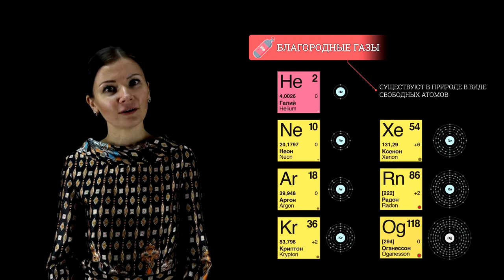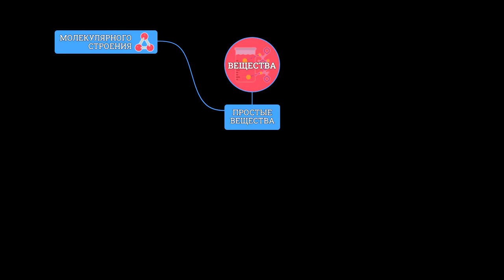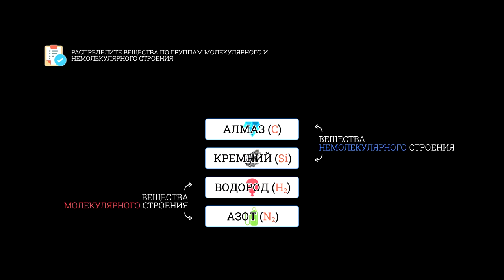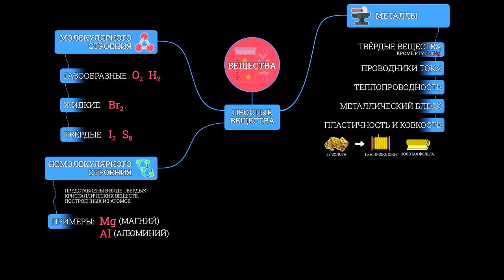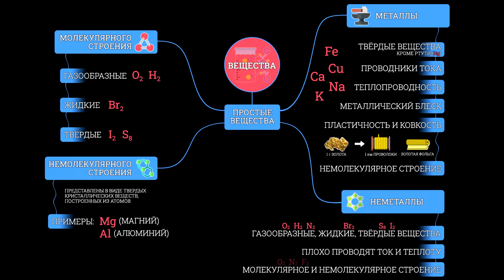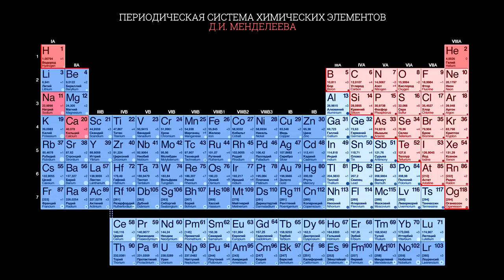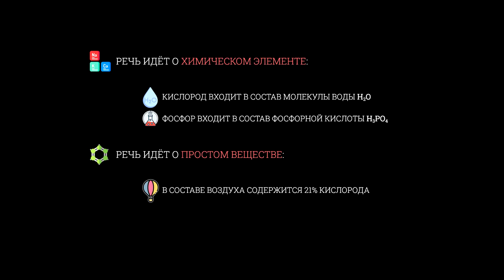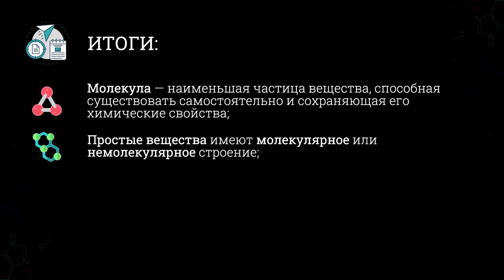Первоначальные химические понятия. Тема 5. Простые вещества. Молекулы